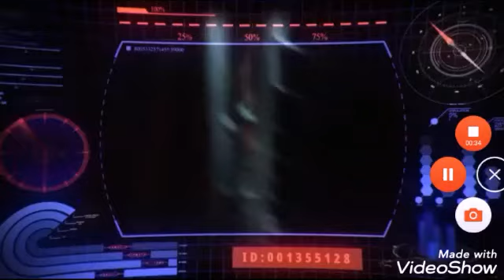Grand Gangster/Trailer ARCO do Egito.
Data de lançamento:Desconhecido.

Meta:mais de 5 vizualizações,mais de 5 likes.